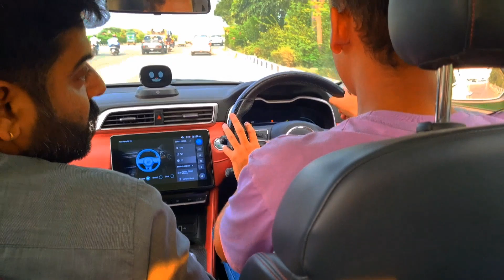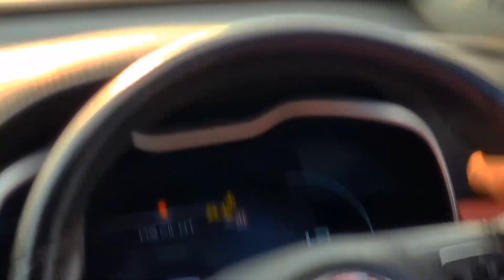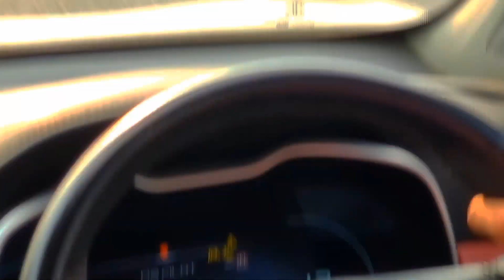2023 MG astor drive review | 140kmph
mg astor is a great car and intial driving experience is awesome.